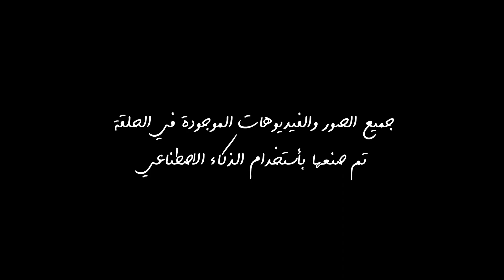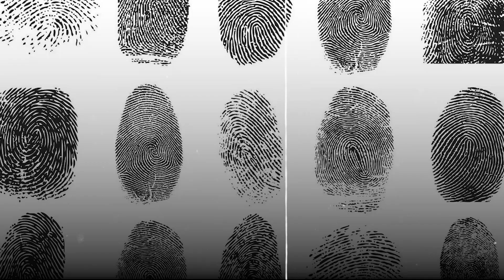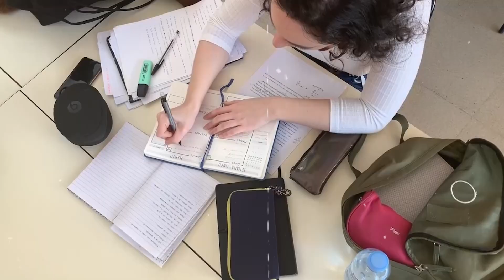أقوى 5 جـ ـرائـ ـم كان الجاني فيها غير متوقع .. قضايا كان البطل فيها ضحية مكر وخداع 😱🔪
أقوى 5 قضايا كان الجاني فيها غير متوقع ..قضايا كان البطل فيها ضحية مكر وخداع قصص مش هتصدق انها حصلت وازاي فيه ناس كده موجودين حولينا .

عدد مشتركين القناة ❤️
* 117.200 مشترك *